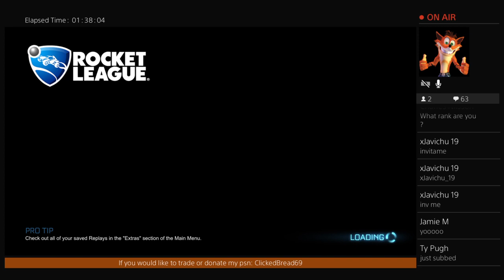Rocket League|Trades|Sub Games | Giveaway every 5 subs|& A new gamemode Ping Pong (PS4)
We can reach 150 subscribers this stream that would be awesome!